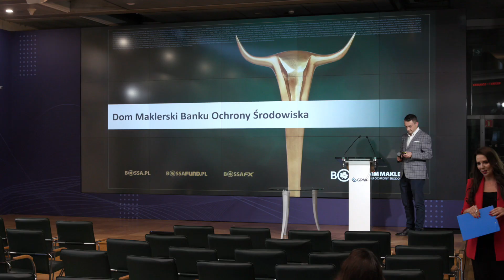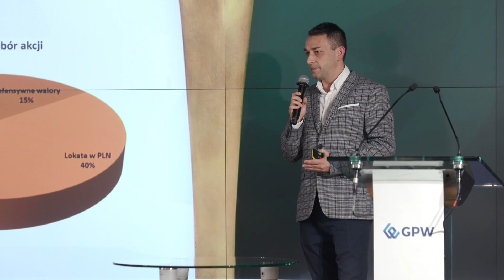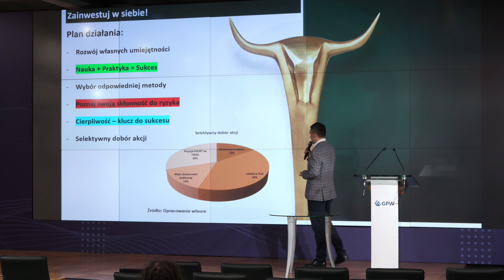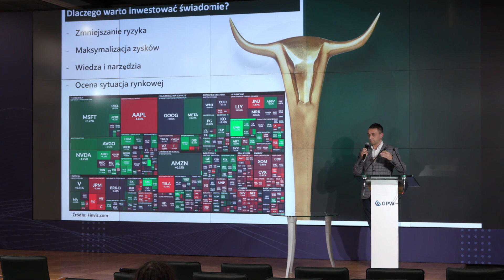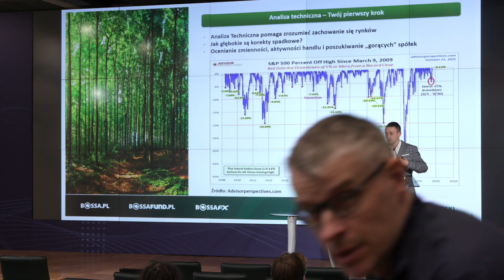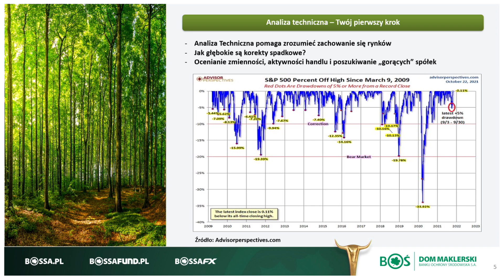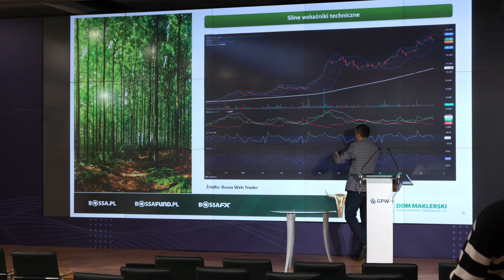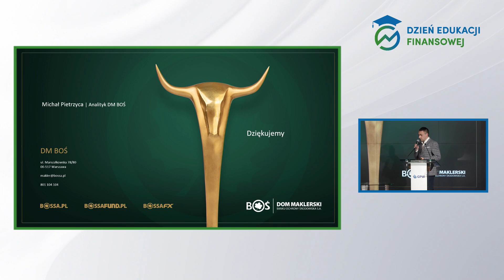DEF 2024: "Praktyka - Twoja najlepsza lekcja inwestowania w akcje"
Wykład pt.: "Praktyka - Twoja najlepsza lekcja inwestowania w akcje" został przeprowadzony przez Michała Pietrzycę, Głównego analityka technicznego Domu Maklerskiego BOŚ podczas Dnia Edukacji Finansowej 23 października 2024 roku w ramach modułu „Jak świadomie inwestować na giełdzie?”